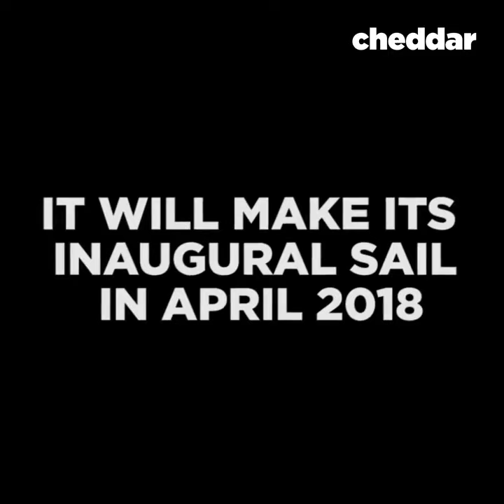Largest cruise ship in the world that have four standard soccer field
Find yourself in this cruise ship and you sorted.